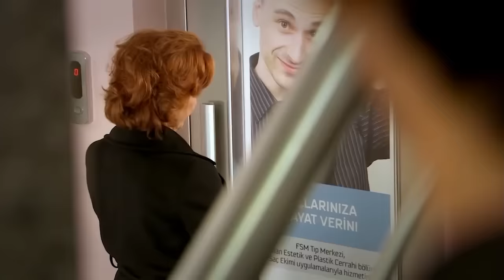ፈሪሀ ክፍል 142